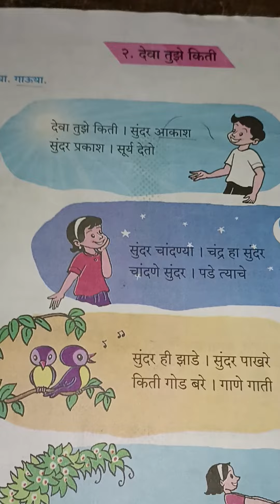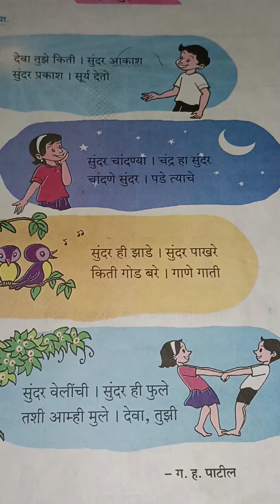मराठी बालभारती, इयत्ता दुसरी, कविता 2 देवा तुझे किती....